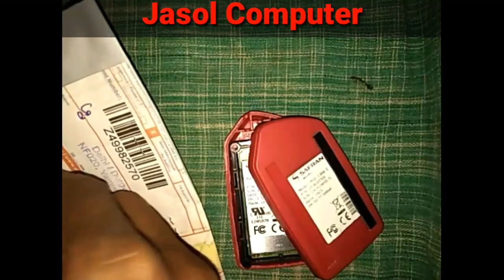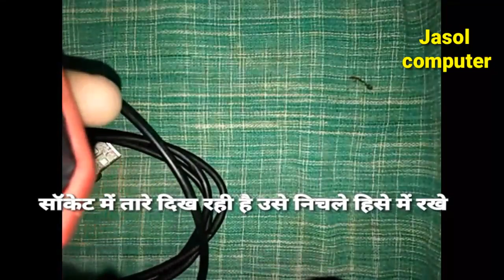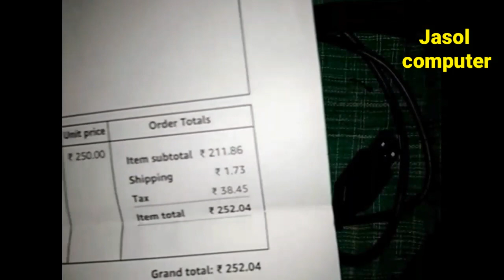Morpho 1300E/E2/E3 cable change | मोरफो 1300E/E2/E3 में केबल कैसे बदले ?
About this video-मेने इस विडियो में मोरफो केबल बदलना बताया है आप अपनी मोरफो की तार बदल सकते हो .

Morpho 1300E/E2/E3 cable change

New Morpho E3 with rd service perched

Amazon Link

usb cable for morpho 1300 e e2 e3 finger print scanner Cable perched

Wire for Mantra MFS 100 Fingerprint Scanner Mantra MFS100 USB :

Tripod and Mobile Clip Bracket 3110 :